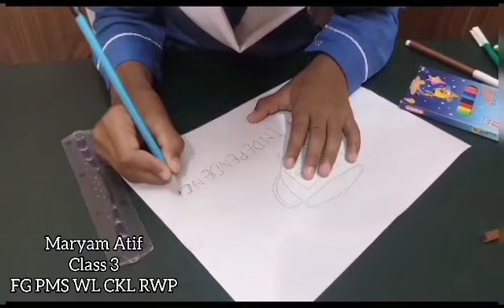Painting|| FGEI C/G || Art Competition || FG Students || Online Competition.